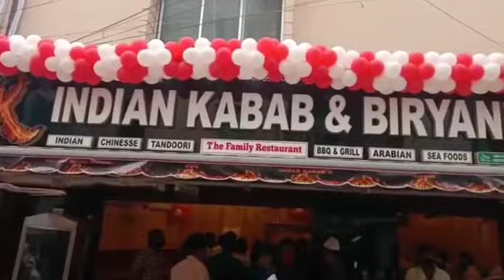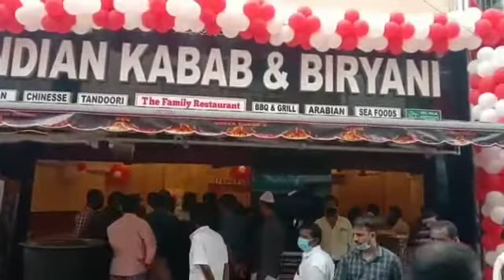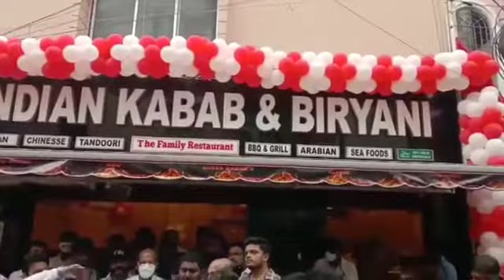Indian Kabab Hotel now at Choolaimedu